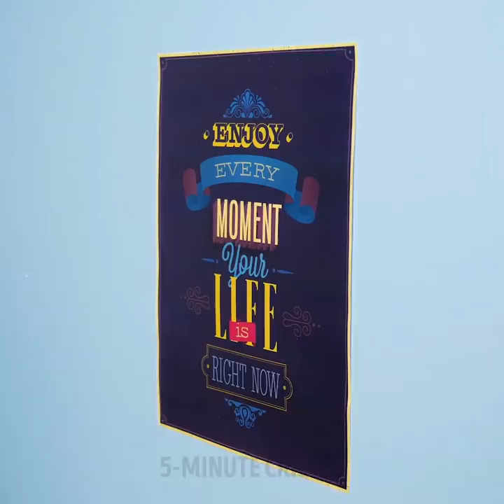24 CLEANING HACKS FOR BRILLIANT HOME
How to clean the toilet? Grate a piece of grated soap, add soda to it. Pour the mixture into the pulverizator and sprinkle the toilet. ow to remove adhesive paper from the wall neatly? Use scotch tape. How to remove the web from the ceiling? Use small stools - attach them to your feet like stilts. How to wash a dirty pan? Pour some salt into the pan and rub with a half of the potato, then rinse with water. How to remove scratches on the plates? Use the cream tartar.

How to remove the stain from red wine on a T-shirt? Pour white wine on the stain. There is another way to get rid of the wine stain: pour salt on it, pour boiling water on it, wash as usual. How to get rid of coffee stains on a T-shirt? Pour vinegar on the stain, pour soda, rub with a brush. Then wash as usual. How to get rid of stains from lipstick or powder? Use rubbing alcohol, nail polish remover, water with vinegar. Wash clothes. How to get rid of sweat stains from underarm sweat? Make a mixture of crushed aspirin tablets with water. How to get rid of stains from ketchup? Put soda on the stain, wait a couple of minutes, pour some detergent, wash as usual.

TIMESTAMPS:

1:50 How to clean a greasy pan
3:47 Lipstick and powder stain
5:02 Hacks for floor
6:47 Toilet lid hack
10:40 Cleaner ideas